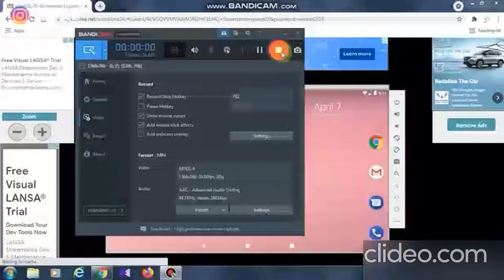Google Pixel (20??) Memulai dan Matikan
Tayang perdana pada 7 Apr 2021